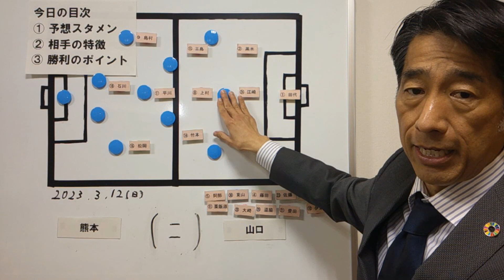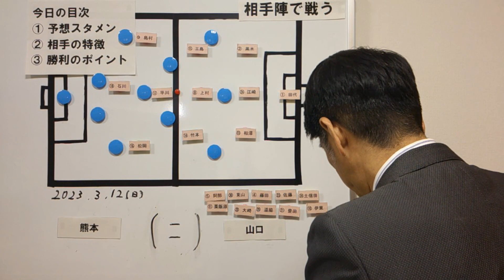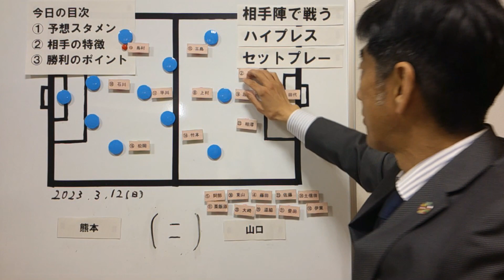【ロアッソ】山口戦プレビュー 飛躍の一戦に！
前節ホームでの大宮戦に３－０で勝利し、次の山口戦でも連勝して「飛躍の一戦」としたいロアッソ熊本。
その山口戦の「プレビュー」です。
よろしくお付き合いください。